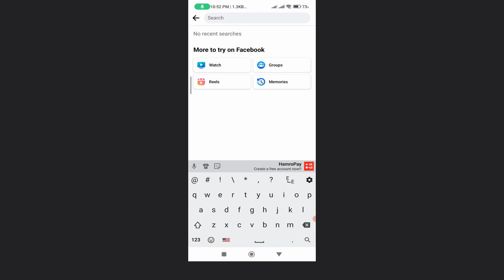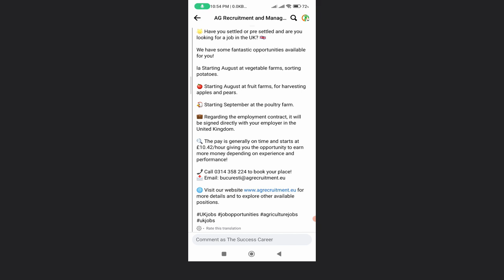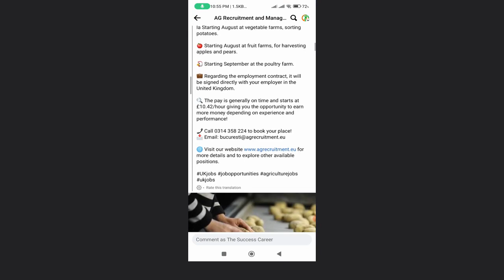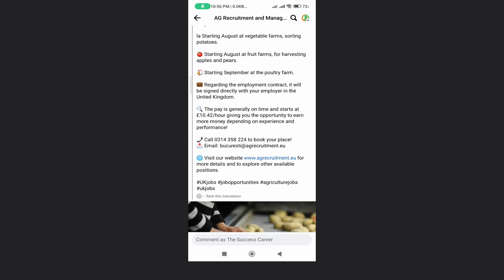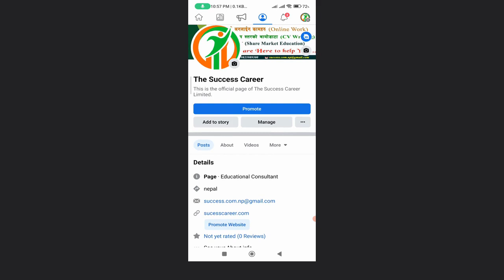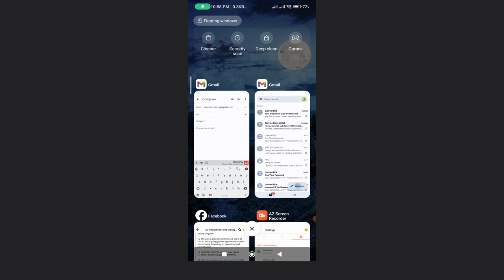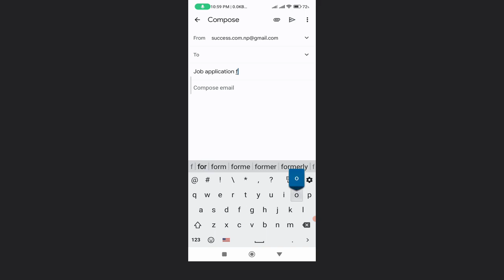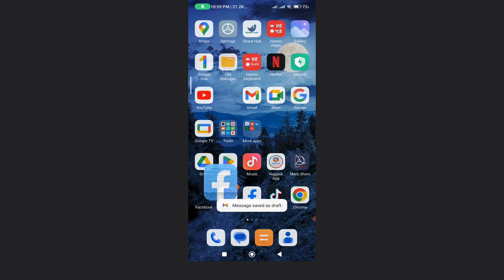UK SEASONAL VISA 2023 FROM NEPAL | How to apply UK Seasonal Visa from Nepal | UK Work Visa Update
CV COVER LETTER  को लागी यो LINK मा जानुहोला

About UK Seasonal Visa:-
You can apply for a Seasonal Worker visa to come to the UK to work in horticulture for up to 6 months - for example, picking fruit and vegetables or flowers.

ou can no longer apply to do poultry work, ‘pork butchery’ or to drive a heavy goods vehicle to transport food.

Yours Queries:-
uk seasonal visa
uk seasonal visa kasari apply garne
how to apply uk seasonal work visa
uk seasonal work visa from nepal
uk seasonal visa cover letter
uk seasonal visa interview
uk seasonal visa
how to apply uk seasonal work visa in ag recruitment
how to apply uk seasonal work visa in nepali
how to apply uk seasonal work visa online
how to apply uk seasonal visa
how to apply uk seasonal work visa from nepal
uk seasonal work visa from nepal 2022

uk seasonal work visa 2022
uk visa application process
how to apply uk from nepal
seasonal work visa uk
working visa for uk from nepal
uk seasonal work visa kasari apply garne
seasonal visa uk from nepal
uk seasonal work visa from nepal apply
seasonal visa for uk
fruitful jobs
concordia uk
ag recruitment uk
uk seasonal work visa salary
uk seasonal work visa interview
uk cv and cover letter